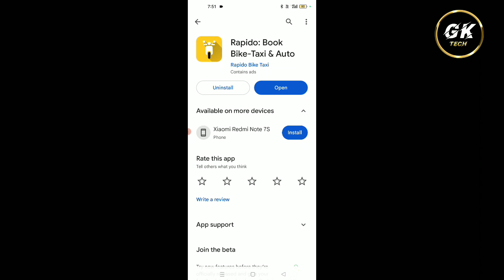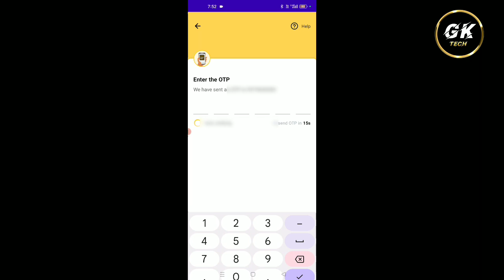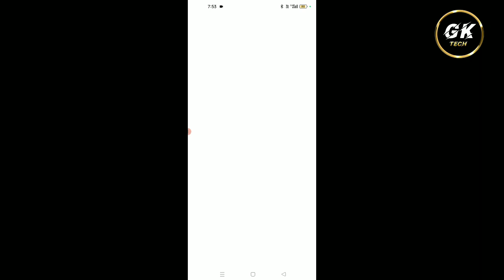Rapido Account Kaise Banaye || How To Create Repido Account || Repido Id Kaise Banaye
1. Repido Par Account Kaise Banaye
2. Repido Account Banana Sikhe
3. Repido Id Kaise Banate hain
4. Repido Id Banana Sikhe
5. How To Create Repido Id